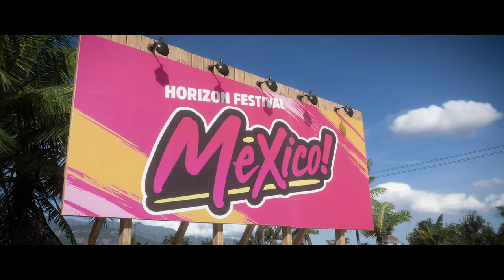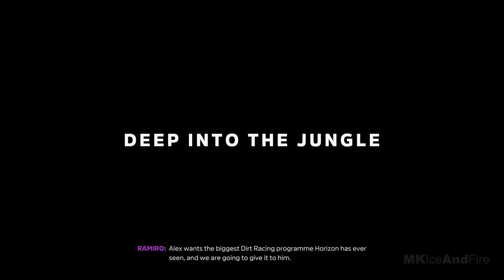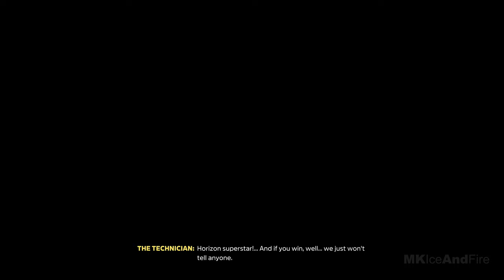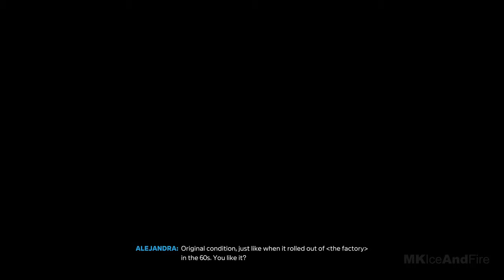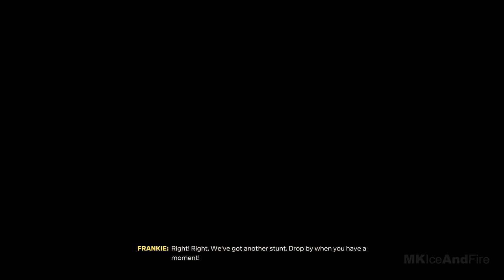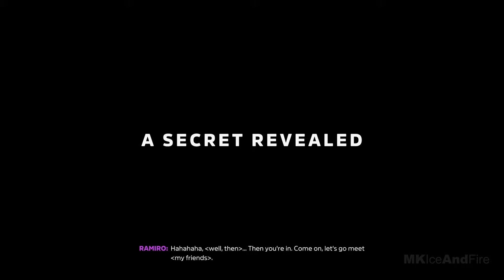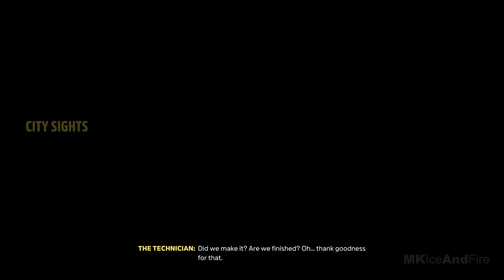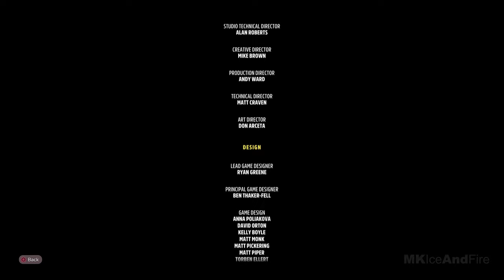FORZA HORIZON 5 Gameplay Walkthrough Part 1 FULL GAME [4K 60FPS RAY TRACING PC] - No Commentary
Forza Horizon 5 Campaign Walkthrough Part 1 and until the last part will include the full Forza Horizon 5 Gameplay on PC. This Forza Horizon 5 Gameplay is recorded in 4K 60FPS on PC and will include the full game, all endings and all boss fights.

Forza Horizon 5 is a racing video game developed by Playground Games and published by Xbox Game Studios.  Your Ultimate Horizon Adventure awaits! Explore the vibrant and ever-evolving open world landscapes of Mexico with limitless, fun driving action in hundreds of the world’s greatest cars.